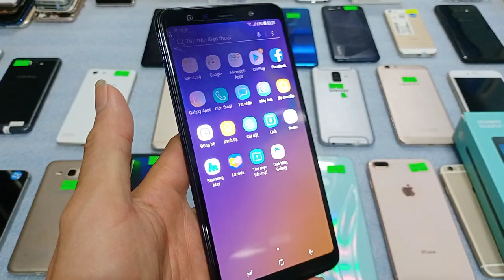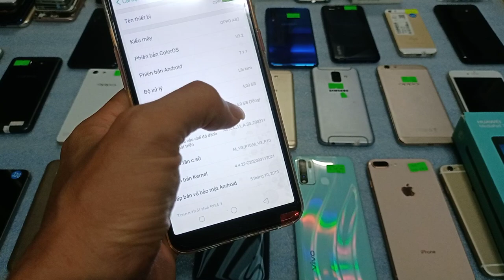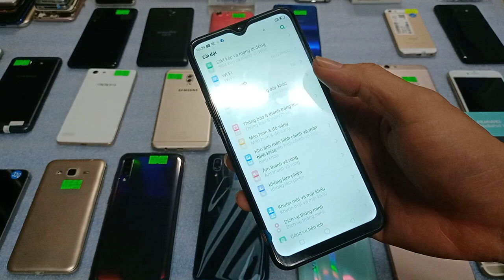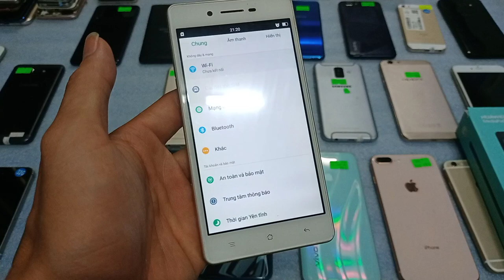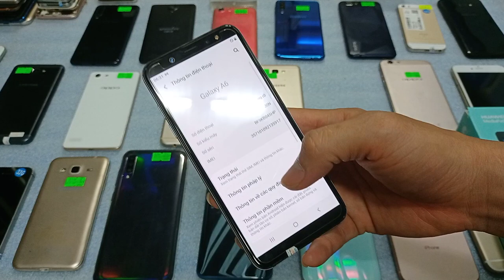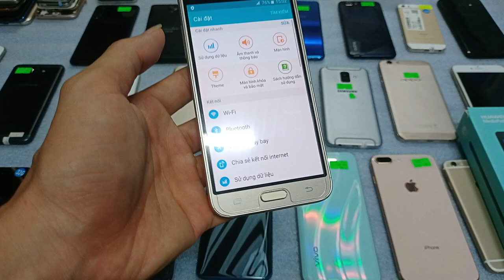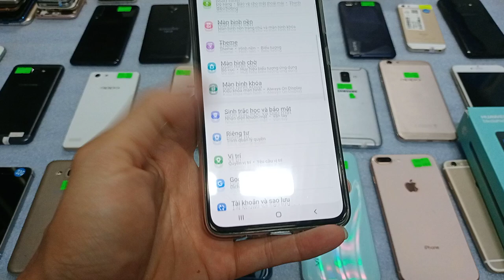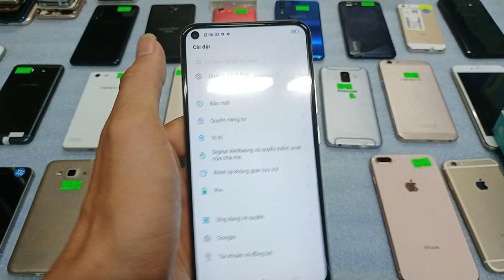06.06 .Điên thoại cũ giá rẻ. Samsung-vivo-oppo-realme